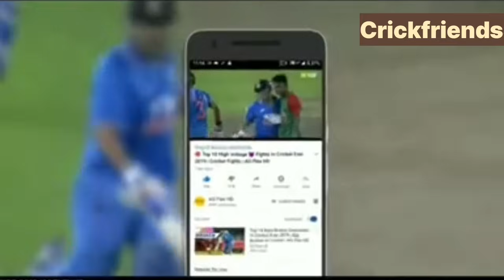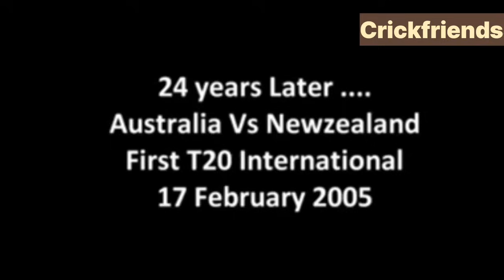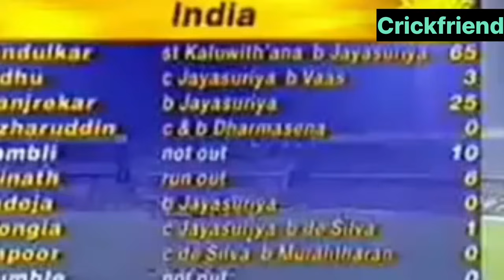TOP 10 SHAMELESS MOVEMENT OF CRICKET HISTORY। क्रिकेट क्रिकेट इतिहास की बेहुदी घटनाएं।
TOP 5 SHAMELESS MOVEMENT OF CRICKET HISTORY। क्रिकेट क्रिकेट इतिहास की बेहुदी घटनाएं।

क्रिकेट इतिहास की शर्मनाक घटनाएं
cricket sham less movment